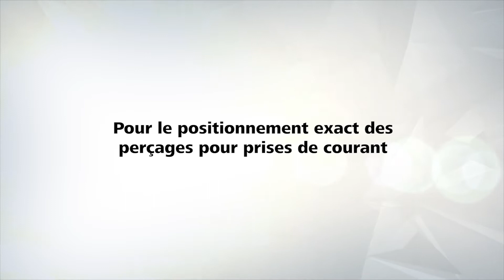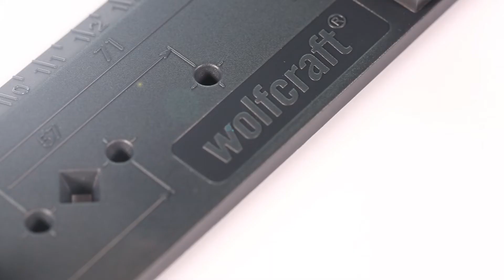Comment poser un boîtier électrique facilement - Guide de pose de boîtier électrique | wolfcraft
Ce guide permet un positionnement exact des perçages pour les prises de courant et les boîtiers électriques.

Les principaux avantages en un coup d'oeil :
 - Pour installer les blocs courants de prises combinées
 - Ajustage facile par deux niveaux à bulle (vertical et horizontal), points de marquage des écarts courants (57,71 et 91 mm)
 - Échelle intégrée permettant de mesurer les écarts p. Ex. Entre l'interrupteur et le dormant de la porte

Ce guide d'installation pour électricité wolfcraft est équipé d'un niveau à bulle pour un ajustement précis. Les poins de repère indiquent le centre des perçages. Un positionnement impeccable de toutes vos multiprises de courants et interrupteurs.